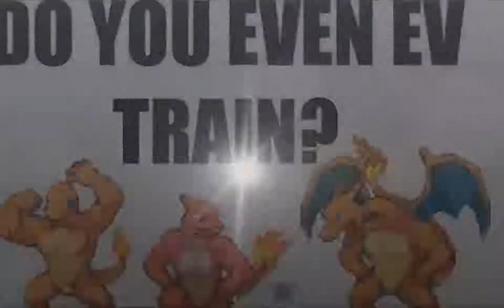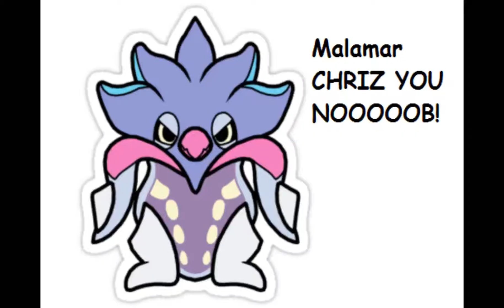Pokémon XY Wi Fi Battle #157 [UU] VS Lavaughn - Victory is Mien!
Substitute + Baton Pass mienshao really is good! In the right hands, its kung fuuu fighting skills are devastating to unprepared teams!

This match took place 5/15/2013 from the Facebook group Pokemon Wifi.

Battle music:
Sushi Box (Chengdu Gardens/Mr. Chau Boss Theme) - Scott Pilgrim vs. The World: The Game OST